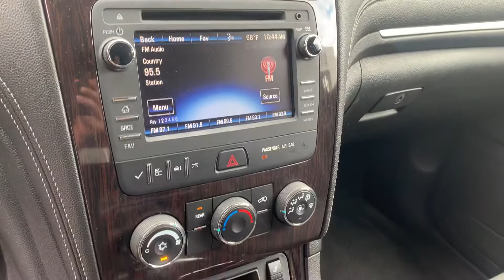2015 Chevy traverse